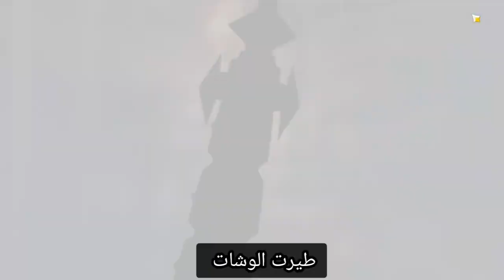بجيب الهيثم للمرة الثانية ليش؟ || genshin impact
اغراض شاو والهيثم والبيلد المناسب

الهيثم

شاو

اغراض شاو

بيلد شاو

تضبيط شاو المبتدىء

genshin_fights

ديسكورد قنشن

ديسكورد  ابو جابر